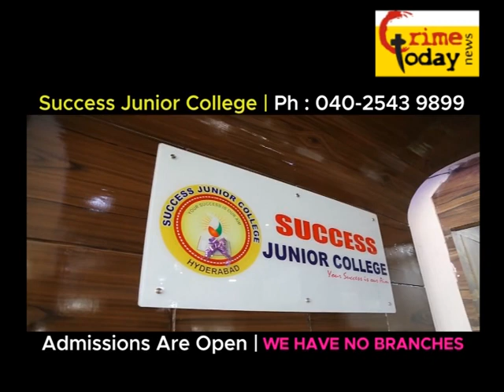PAHADISHAREEF AREA MEIN KABRISTAN KE LIYE .24.6.2020